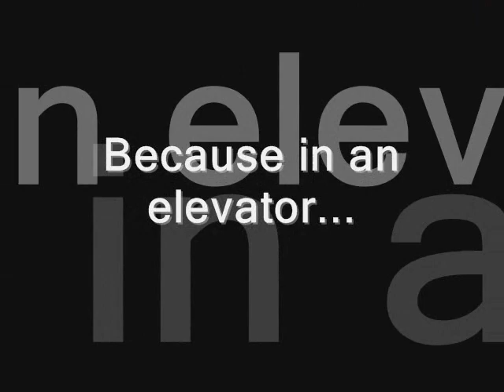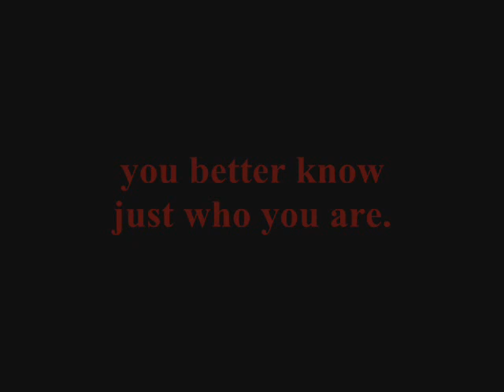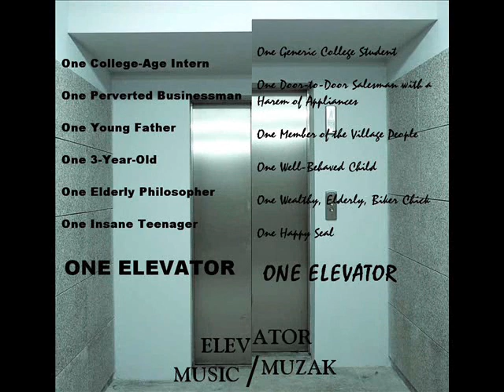Script Frenzy Trailer - Elevator Music/Muzak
This is a trailer for a Script Frenzy screenplay a friend of mine is writing with me.  for more details on Script Frenzy - the write-a-screenplay-in-a-month contest!